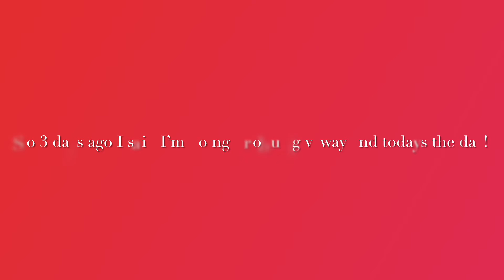The winners of the giveaway!